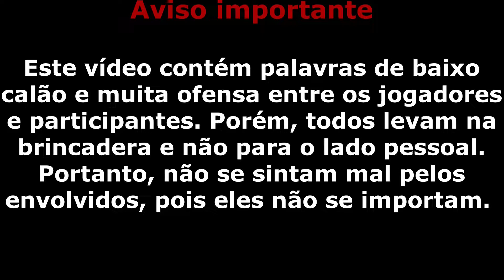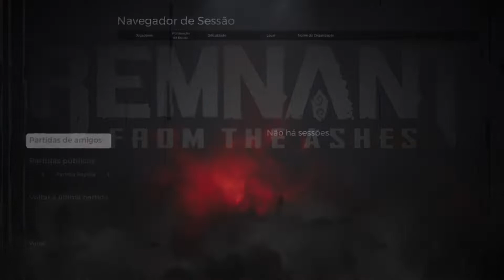Remnant: from the ashes - Chamusco e entra o Sky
Remnant: From the Ashes empresta sua mecânica de franquias como a série Souls, mas ao invés de simplesmente ser um combate corpo a corpo, ele incorpora um elemento de tiro em terceira pessoa onde o jogador pode empunhar até duas armas de fogo, uma arma principal e uma lateral , ao lado de sua arma corpo a corpo. Essas armas podem variar entre metralhadoras, espingardas, rifles de caça, rifles de precisão e similares, e também podem anexar mods a eles que dão aos jogadores habilidades extras. Os jogadores podem criar seu próprio personagem personalizado e são obrigados a derrotar inimigos e chefes desafiadores encontrados em um mundo gerado aleatoriamente, embora o jogador ainda siga uma história definida. Os jogadores podem atualizar suas armas e armaduras usando materiais que encontram em todo o mundo. Eles também podem desbloquear pontos de características, que podem ser usados ​​para aumentar as estatísticas de seu personagem jogável.

Ao contrário de outros títulos Souls que têm componentes multiplayer limitados, Remnant permite que os jogadores se juntem a outros jogadores (com um tamanho máximo de três) e progridam na história, onde o jogo escala a dificuldade com base em quantos jogadores estão no jogo. A maneira como isso funciona é que, se um jogador se juntar ao jogo de outro jogador, enquanto o jogador que ingressar ganhará o mesmo saque que o jogador original, uma vez que o jogador que ingressou retorne ao seu mundo, ele deverá progredir na história novamente. Isso ocorre porque diferentes elementos encontrados no mundo de um jogador podem não ser os mesmos no mundo de outro jogador; isso pode variar de acordo com quais inimigos e quais chefes um jogador encontra. Ao contrário de outros títulos semelhantes, os jogadores não perdem nenhum item ou ponto de habilidade ao morrer, mas são levados de volta ao checkpoint, onde a cada vez os inimigos podem diferir em número ou tipo, mantendo assim uma variedade de jogabilidade.

Coop com os jogadores: FRAKINHOds, IFllower e fallowin.